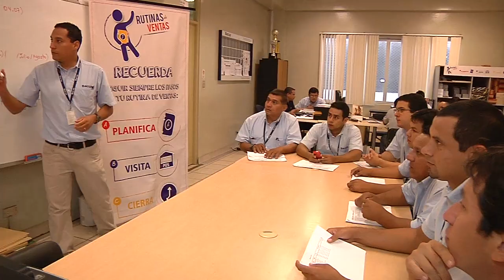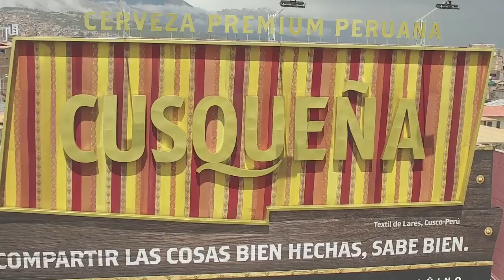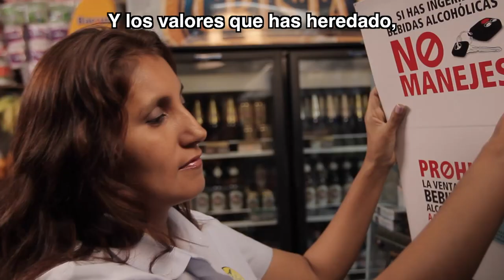NUESTRO HIMNO DE BACKUS 2016 CON MUCHO CARIÑO Y AMOR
NUESTRA LEALTAD A BACKUS & JHONSTON